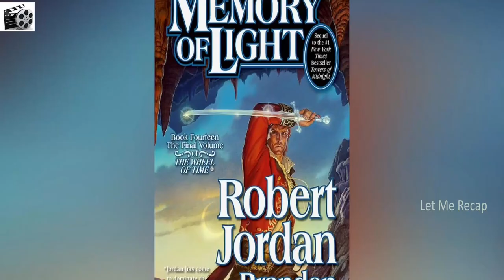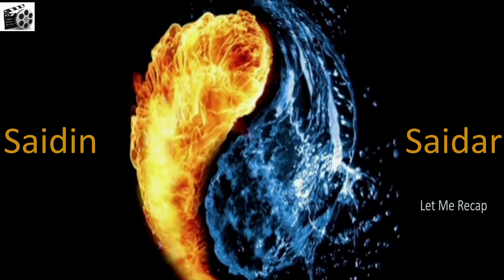The Wheel of Time episode 1 Explained Breakdown Recap & Review | History Book Recapped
Here I have recapped and explained the first episode of The Wheel of time tv series

PLOT :
Moiraine is an Aes Sedai, who can channel an elemental force called the One Power. Years past, the male half of the One Power became corrupted, driving male channelers insane, and Lews Therin Telamon, a channeler known as the Dragon, tore the world apart in his madness. Some Aes Sedai wish to eliminate male channelers, but Moiraine and her Warder Lan Mandragoran search for the Dragon's reincarnation to defeat the Dark One, a force of primordial evil. Their search leads them to Emond's Field and four possible candidates – villagers Rand al'Thor, Perrin Aybara, Mat Cauthon, and Egwene al'Vere – whom they plan to take to the White Tower, the Aes Sedai seat of power. Rand, who is besotted with Egwene, is disappointed that she intends to become the next Wisdom, a village leader and healer who cannot wed. Trollocs, beasts following the Dark One, ambush Emond's Field and Nynaeve al'Meara, the current Wisdom, is taken and Perrin accidentally kills his wife Laila. Moiraine battles the Trollocs with the One Power and is injured. Rand, Perrin, Mat, and Egwene reluctantly join Moiraine and Lan on their journey back to the White Tower to keep the Trollocs away from Emond's Field.

0:00 Intro
03:49 RECAP